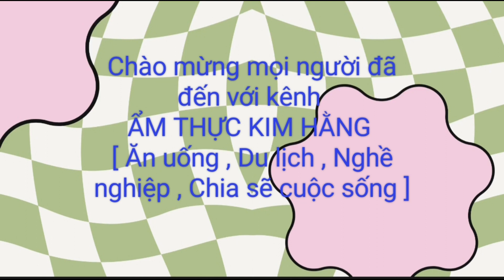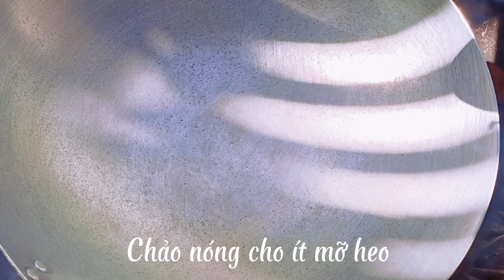Bữa cơm ngon thật ngon với món MỰC XÀO CỦ HÀNH_TẬP 180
Cảm ơn mọi người đã quan tâm, theo dõi đứa con tinh thần của mình.💝💝
✓ Đây là nơi chia sẻ những món ăn mà chị em mình cùng nhau thực hiện; có thể mang đến một vài típ, vài món ăn cho bữa cơm gia đình sung túc là chị em mình rất hạnh phúc rồi. Có sai sót đâu đó mọi người vui vẻ bỏ qua cho chị em mình nha.
❣️Mong rằng những chiếc clip nho nhỏ này có thể mang đến những giây phút thư giãn cho mọi người❣️
Hai chị em rất cảm ơn tất cả TỀNH ÊU to bự.😘 Hãy nhấn ĐĂNG KÝ kênh MIỄN PHÍ để mình có thêm động lực ra nhiều video hay hơn, hấp dẫn hơn, vui hơn nha.